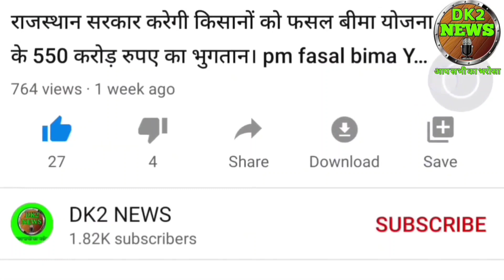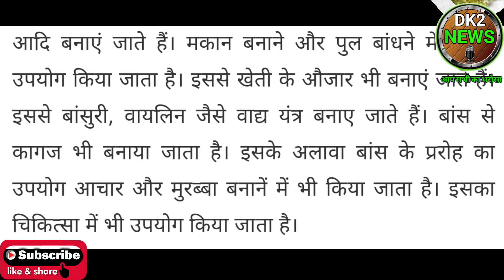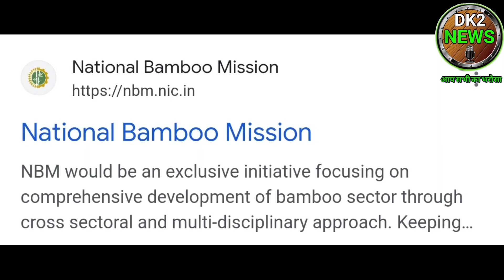rastriya bans mission 2023। rastriya bans mission mp। national bamboo mission Yojana online apply।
हैलो दोस्तों में दिनेश कुमार आपको इस वीडियो में राष्ट्रीय बांस मिशन योजना एमपी के बारे में जानकारी दूंगा।